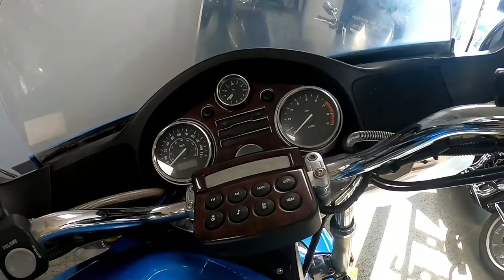2003 BMW R1200CL - Used Motorcycle For Sale - Milwaukee, WI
Please visit Southeast Sales Powersports to view this Used Blue 2003 BMW R1200CL for sale in Milwaukee, Wisconsin.

Stock# ZJ30484

Description:
This Used 2003 BMW R1200CL Motorcycle is for sale at Southeast Sales located in Milwaukee, Wisconsin.